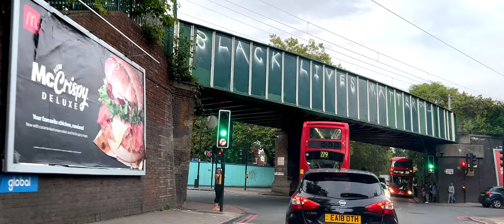Driving from Finsbury Park to Enfield super HDR